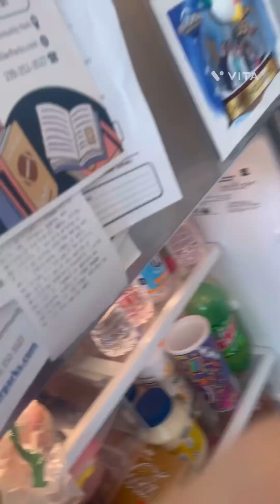Sock puppets USA presents Penelope jean puppet in everyday is taco Tuesday